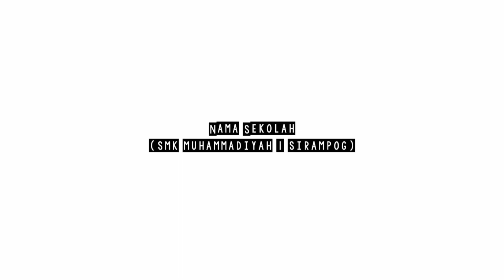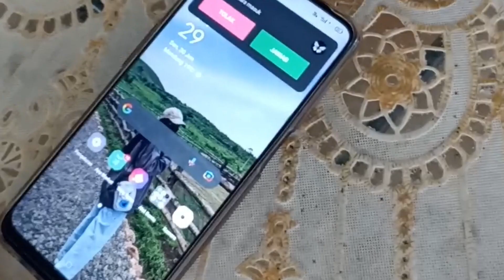Smart in learning English SMK MUSASI 2023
praktik Pelajaran Bahasa Inggris kelas XII SMK MUSASI 2023